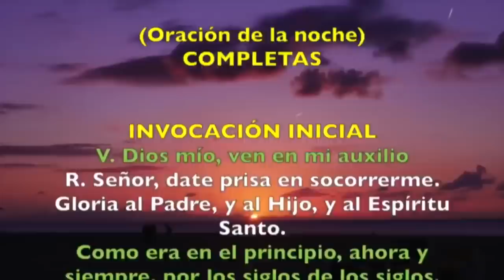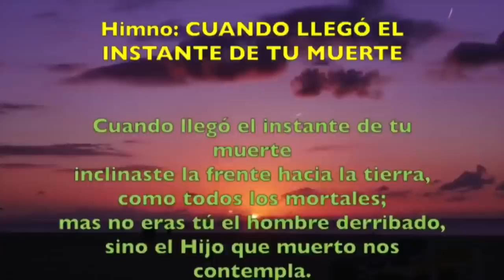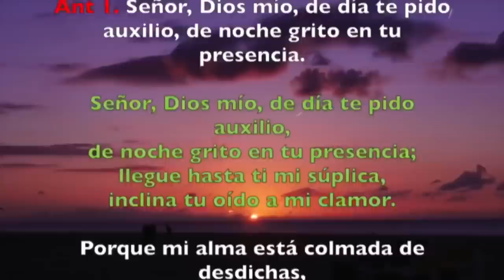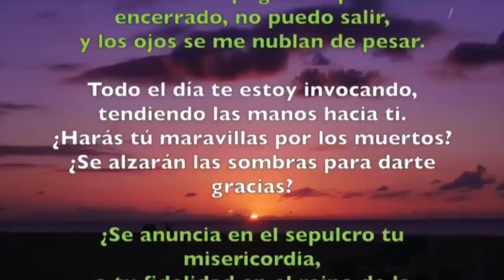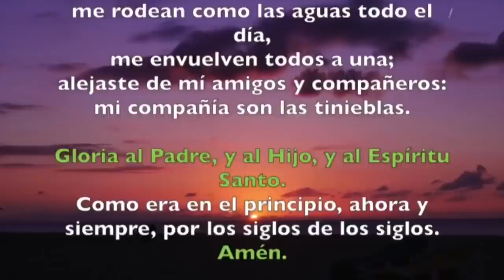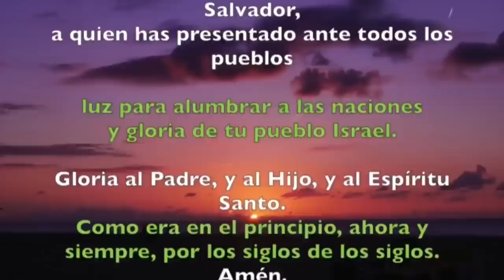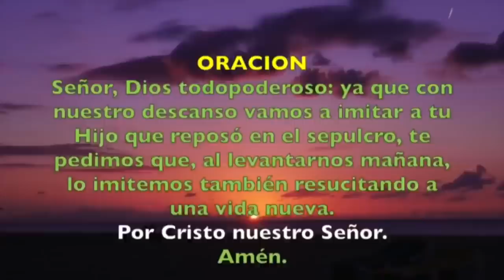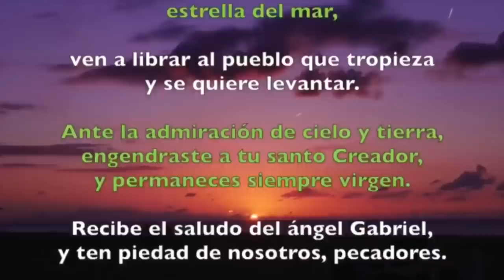Oración de la noche (Completas) VIERNES 05 DE JUNIO 2020 | Padre Sam | Producción Crisol